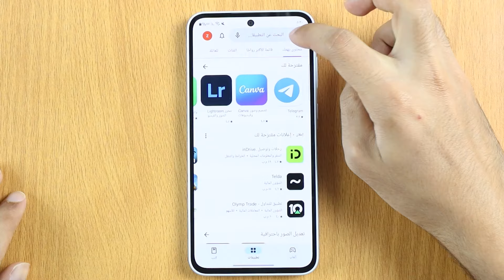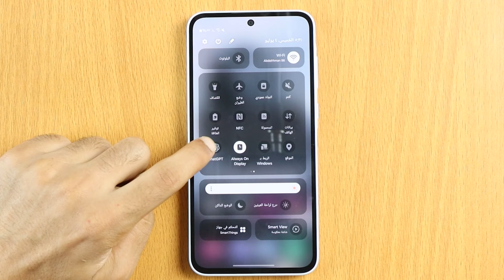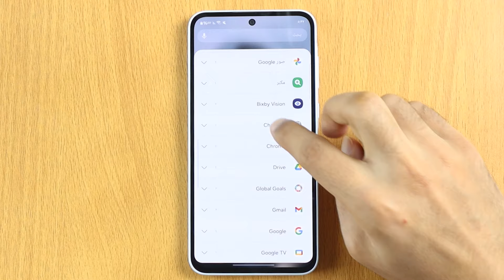دمج الذكاء الاصطناعي علي موبايل سامسونج جلاكسي A55 5g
مميزات سامسونج جلاكسي A55
مميزات مخفيه في سامسونج a55
تطبيق الذكاء الاصطناعي:
لمشاهدة قايمة التشغيل اشرحلي كامله /